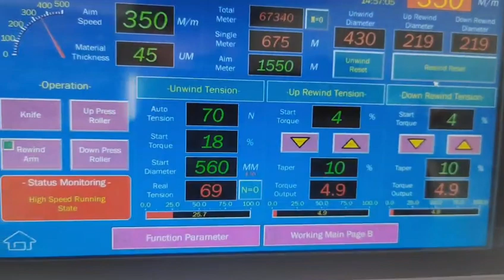LFQ-A High Speed Slitting Machine (400mpm) with automatic pusher working in Saudi client's factory.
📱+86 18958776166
👩🏻Sally Liu

DONGHAI High Speed Slitting Machine (400mpm) with automatic pusher for finished rolls. working in Saudi Arabia client's factory！400米高速分切机带自动推料，客户表示很喜欢这功能，轻松又好用！